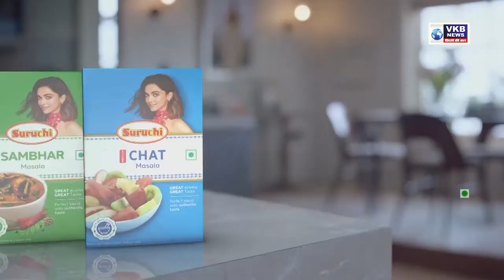जरीपटका में पटाखों की दुकान में लगी आग से मची दहशत